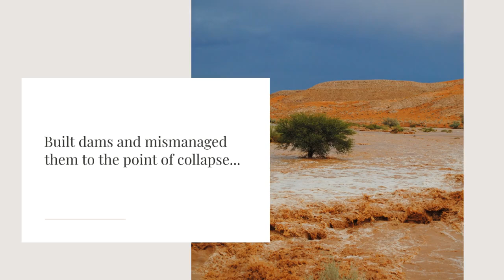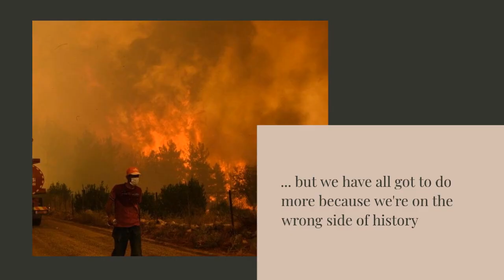Sphere NbS William Anderson